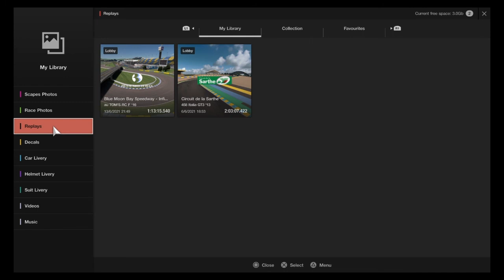RaceOnOz Season 15 Div 1/2 Round 5 Commentary w/ Super B Team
Join us for our first division combination of the season and for our sprint round around Sardegna B!